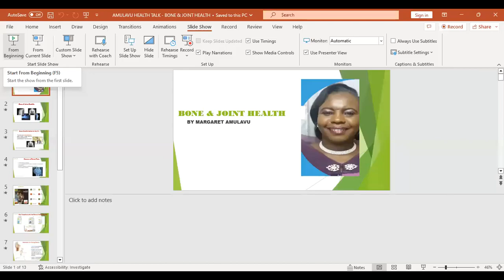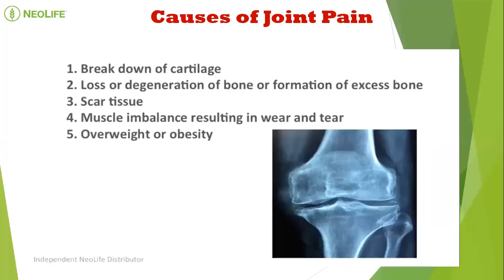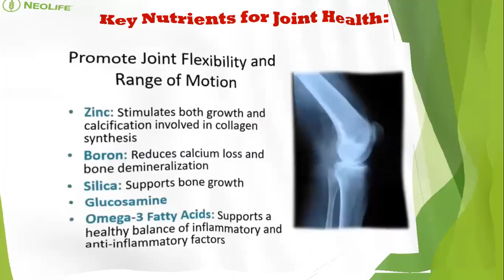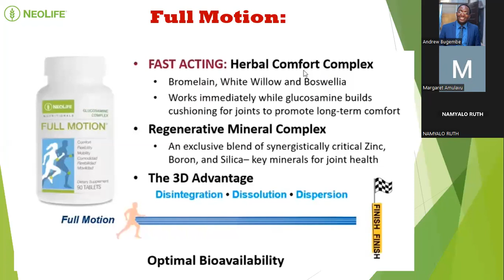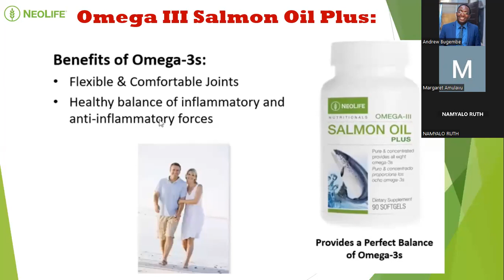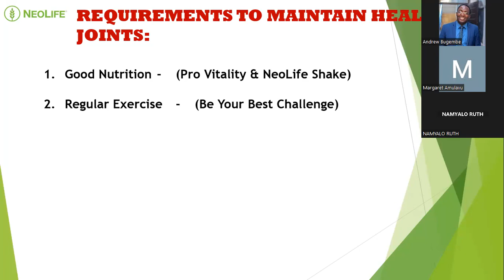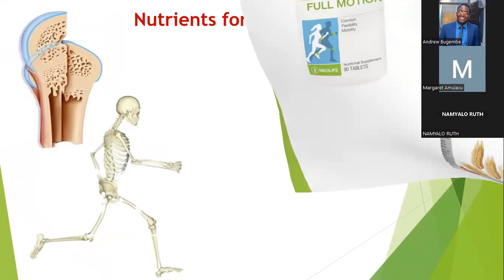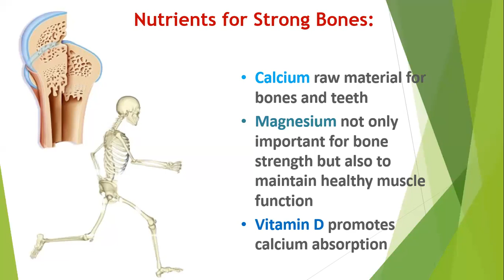Bone and Joint health by Amulavu Margaret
Mrs Margaret Amulavu talks about how we can maintain good joint and bone health using Neolife Products.